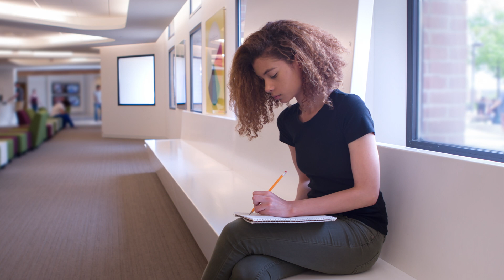5 Mental Health Survival Tips for the holidays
Welcome to our main channel!!

Enjoy this video as Kenya discusses 5 tips on how to maintain positive mental healt.

and THANK YOU for becoming a part of our family

See what's new on VaughnTwins Amazon storefront

☛ Lighting: Diva Ring Light Nebula 18" LED Dimmable Ring Light

🟠 P O P L U A R  V I D E O S ~
☛ How To Shrink Fibroid Tumors Naturally | 60 Day Fibroid Elimination Diet by Chef Ahki | Twin Talk

☛ VaughnTwins